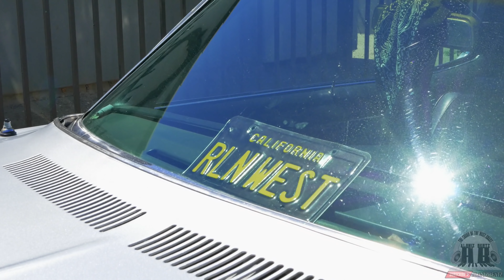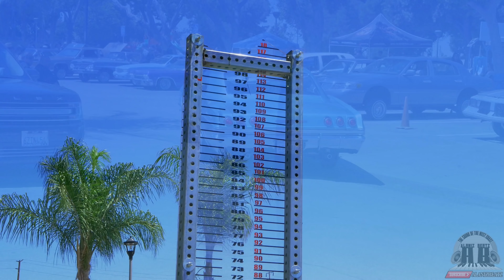Pico Rivera Lowriders at Queens of the Streets 04/23/2022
What up! Queens of the Streets All Ladies Hop is here and it was on and cracking in Pico Rivera! Lowriders came out to cruise Pico Park and show support for the ladies in the Lowrider game. This lowrider cruise was definitely a great show as many clubs and solo riders came to show off their rides with pride.

This was brought to the public by Lowrider Mama from United Styles Car Club. Special guest was Kay from the Door - MK Garage and man, she definitely did her thing when it came to the hop! As always, there was a great variety of cars present at this event. Everything from Impala lowriders to G body lowriders, Cadillac lowriders to Lowrider Bombs and so on. Of course Lowrider Mama was repping with her Lowrider Lincoln and also did her thing when hitting the switch!

So about hitting the switches, the hop is towards the end of the video and it was pretty dope. The only issue was on my end. As you've noticed in this video, it's on the shaky side of things. I was using a Panasonic Lumix G7 camera and this was my first time taking it out to film. Rookie mistake was that I didn't practice beforehand and thought I'd wing it. BAD CHOICE. So next time I use it, hopefully I'll have a gimbal ready to take smoother shots.

Besides that, it was a great event and a sequel to this event is already in the works.